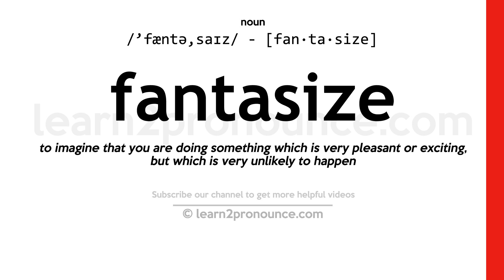Pronunciation of Fantasize | Definition of Fantasize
Fantasize pronunciation | How to pronounce Fantasize in English?
/`fæntə,saɪz/
Meaning of Fantasize | What is Fantasize?
(1) (verb) indulge in fantasies; (2) (verb) portray in the mind;
What is Fantasize | Fantasize meaning and definition?